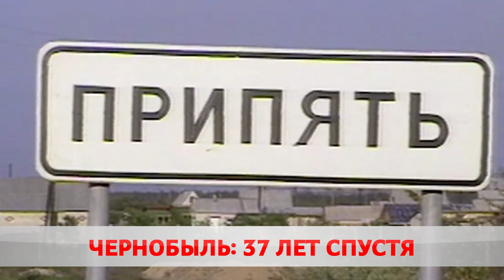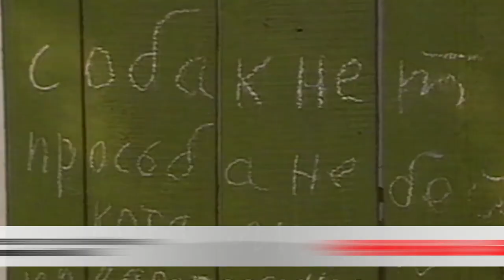Беларусь вспоминает трагическую дату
37 лет назад произошла авария на Чернобыльской АЭС.